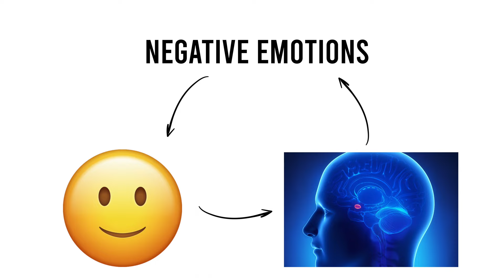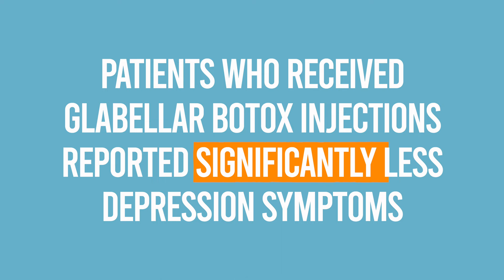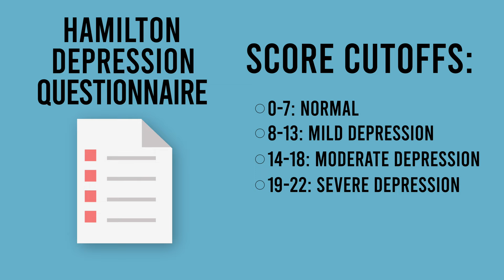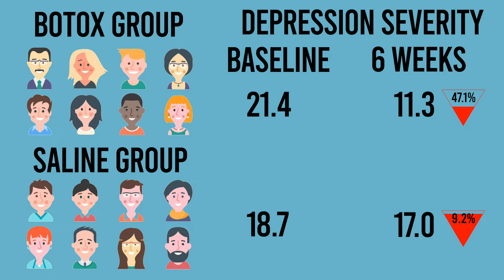Using BOTOX to treat DEPRESSION? MD Explains | 👁 Ophthalmologist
In this video, Dr. Michael Chua discusses the latest research on the use of botox to treat depression.